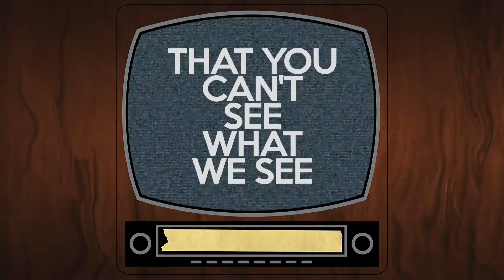How To Watch TV: Chronologically LOST Episode 98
Joel and Jenna discuss Episode 98 of Chronologically LOST covering Epilogue (2)